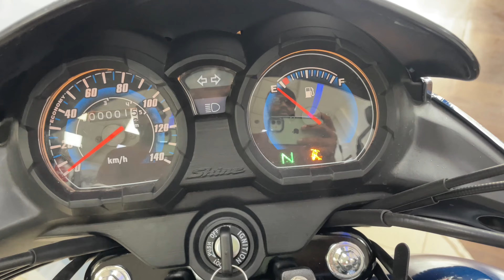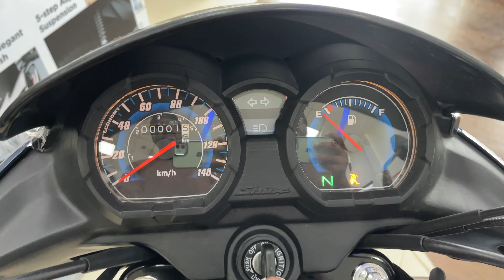New Honda Shine 125cc 2024 Sports Edition E20 New Updates | On Road Price | Mileage Detailed Review